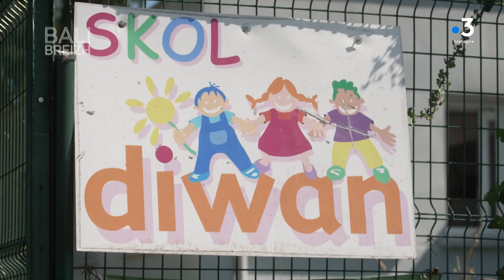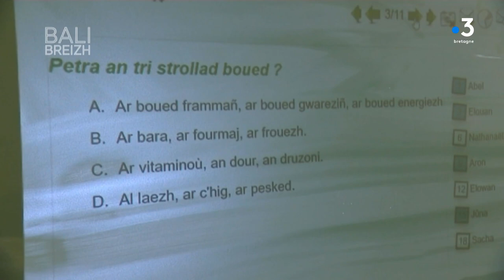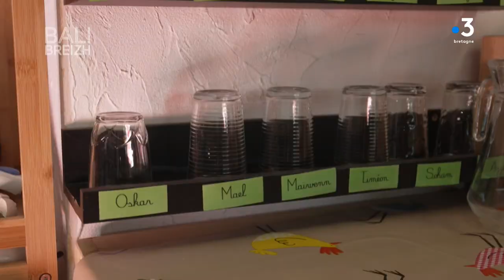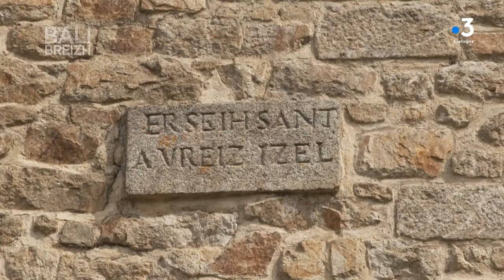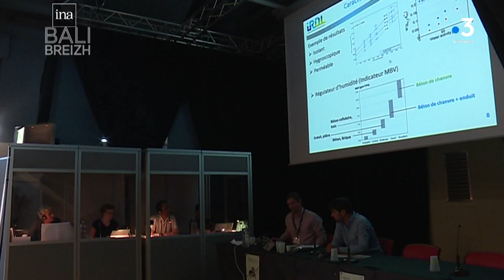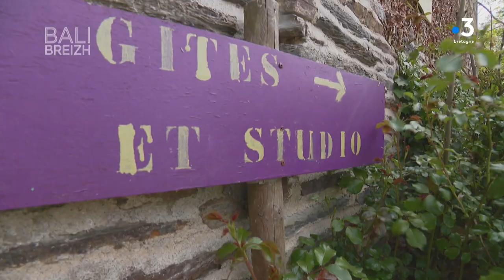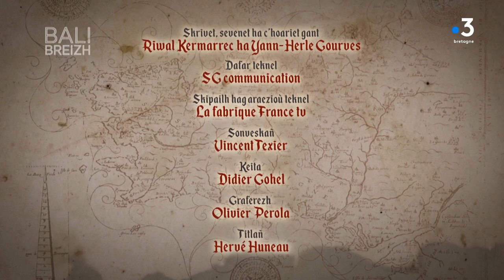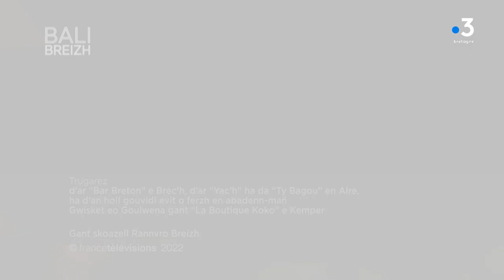Bali Breizh e bro an Alre : Brec'h / Bali Breizh dans le pays d'Auray : Brec'h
Eil abadenn Bali Breizh e bro an Alre. Goulwena an Henaff ha Thelo Mell a vo en Alre hag e Brec’h, war France 3 Breizh.

Mari-Lin Caudal, skolaerez e skol Diwan an Alre, a gomz da Goulwena war ar bedagogiezh Montessori, implijet ganti : hec’h istor, hag hec’h implij. Ur skol a soursi ouzh an natur eo hini Diwan an Alre : un ecolabel zo bet roet dezhi.

Thelo en em gav gant Gilles Servat er Bar Breton e Brec’h. Bloavezhioù zo emañ ar c’haner o chom nebell ac’hann, e Lokoal. E 2020 e oa bet enrollet e bladenn ziwezhañ : “à cordes déployées”. Komz a ra deomp ivez eus ar wech kentañ m’eo en em gavet gant Glenmor. Div ganaouenn en deus kanet dirak hor c’hameraioù : « bugaleaj nevez » ha « Bleuenn ».

Chapelioù e-leizh a zo e Breizh, bras ha bihan. Ha meur a vojenn a vez en-dro dezho. Daoust ha gouzout a ouiec’h e oa ur chapell gouestlet d’ar 7 sant o deus diazezet Breizh ? En Ardeven emañ, e karter ar Seizh Sant. Kelaouadenn.

E ti Jean-Mari Ollivier eo bet pedet Goulwena. Hemañ zo o sevel un ti bioklimatek e Brec’h. Kontañ ‘ra deomp peseurt choazoù en deus graet da sevel e di, da dommañ anezhañ…
N’eo ket e vicher avat : ijinour son eo er gevredigezh Dizale hag a gustum advouezhiañ filmoù e brezhoneg.
Komz a ra da Goulwena eus ar gevredigezh Heklev ivez hag a ginnig podcastoù e brezhoneg : istorioù a bep seurt da selaou.

Buhez ar sant : eil pennad an heuliad sevenet gant YH Gourves ha R Kermarec, war santez Enora.

Bali Breizh se promène en pays d’Auray. Goulwena an Henaff et Thelo Mell seront à Auray et à Brec’h, sur France 3 Bretagne.

Goulwena s’entretient avec Mari-Lin Caudal, institutrice à l’école Diwan d’Auray. Elle lui parle de la pédagogie Montessori, qu’elle utilise : son histoire, ses principes. L’école Diwan d’Auray œuvre à la préservation de l’environnement et pour cela elle a reçu un ecolabel.

Thelo retrouve Gilles Servat au Bar Breton à Brec’h. Le chanteur vit non loin de là, à Locoal-Mendon. Son dernier album remonte à 2020 : « à cordes déployées ». Il évoque aussi sa rencontre avec Glenmor. Il nous interprète deux chansons : « bugaleaj nevez » et « Bleuenn ».

Visite de la chapelle des sept saints de Basse-Bretagne à Erdeven avec Simon et Odile Kerzerho.

Jean-Mari Ollivier a invité Goulwena chez lui. Il construit une maison bioclimatique à Brec’h : il expose ses choix de construction au niveau de l’énergie, de l’eau, des déplacements.
Ce n’est pas sa profession : il est ingénieur du son à l’association Dizale qui travaille essentiellement au doublage de films en breton.
Il est aussi un des fondateurs e l’association Heklev qui propose des podcasts audio en breton.

Buhez ar sant : deuxième épisode de la série réalisée par YH Gourves et R Kermarec, sur sainte Enora.